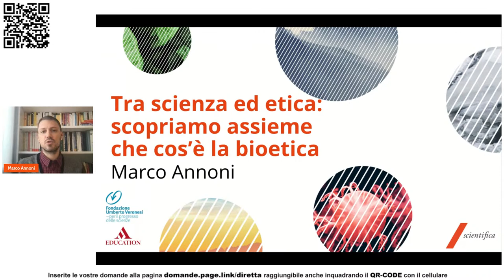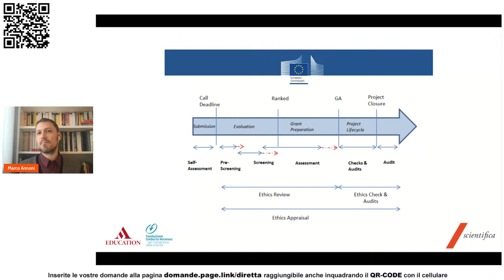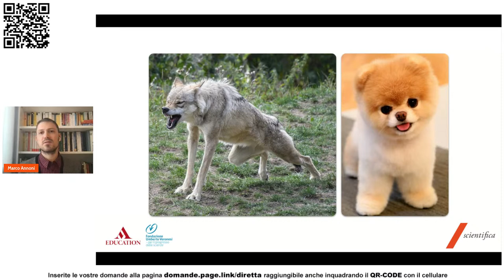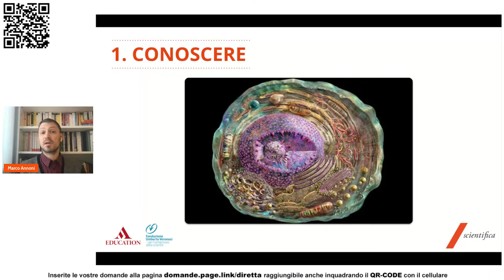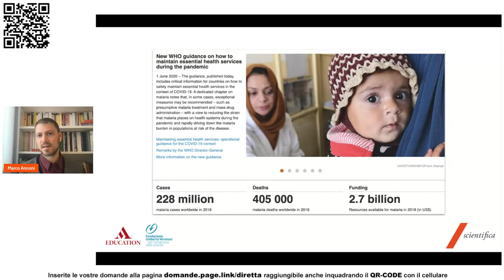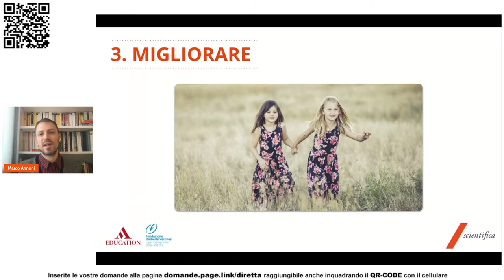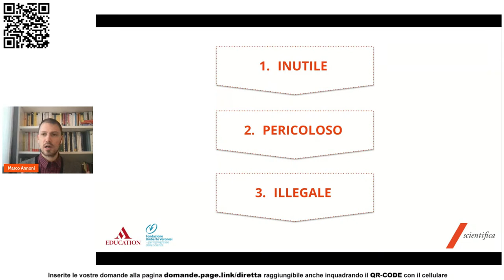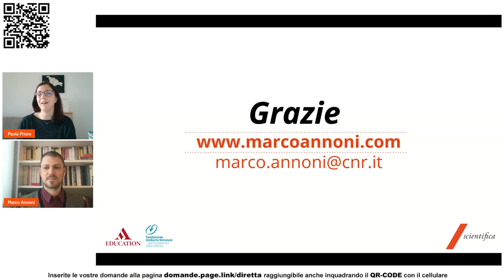Tra scienza ed etica: scopriamo assieme che cos’è la bioetica | Marco Annoni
l progresso tecnico scientifico ha radicalmente trasformato non solo le nostre vite individuali, ma anche le nostre società e il pianeta sul quale viviamo. A breve, nuove tecnologie come l’intelligenza artificiale o le tecniche di editing del genoma potrebbero inaugurare una fase del tutto nuova per l’umanità e gli ecosistemi. Per questa ragione è sempre importante che il progresso tecnico scientifico sia accompagnato da una altrettanto robusta consapevolezza etica.

Questo incontro ha lo scopo di introdurre i partecipanti al campo dell’etica della scienza e, in particolare, della bioetica. La bioetica si occupa delle questioni morali che sorgono all’intersezione tra lo sviluppo di nuove tecnologie, la biomedicina e la società. L’ incontro non richiede alcuna conoscenza pregressa di etica, scienza o filosofia morale.

Il webinar sarà diviso in tre parti. Nella prima, attraverso una serie di esempi, sarà introdotta brevemente la storia della bioetica e le sue domande principali. Nella seconda parte sarà presentata una questione bioetica particolare attualissima, e cioè la possibilità di “editare il genoma” di un essere vivente usando nuove tecniche di ingegneria genetica. Infine, si aprirà lo spazio per eventuali domande e per il dibattito.

Relatore
Marco Annoni è ricercatore in bioetica presso il Centro interdi- partimentale di etica e integrità nella ricerca del Consiglio nazionale delle ricerche (Cid-Cnr). È coordinatore del Comitato etico della Fondazione Umberto Veronesi e Direttore della rivista «The Future of Science and Ethics». Si occupa di bioetica, con un interesse particolare per le sperimentazioni cliniche, la comunicazione medico-paziente, il ruolo degli effetti placebo in medicina e le implicazioni delle nuove tecnologie.